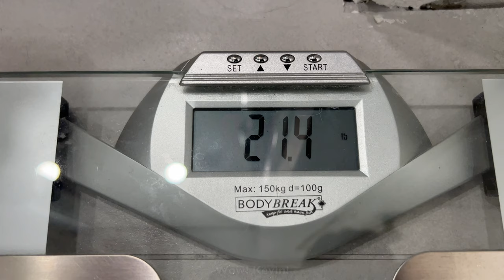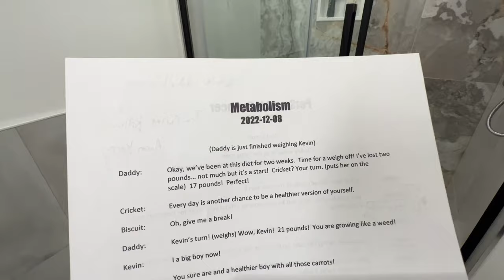"Uh Oh!" ⚖️😬🐶 It's Weigh in Day!! 😆 a Biscuit Talky on Cricket "the sheltie" Chronicles e265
It's been two weeks on the diet!  Time for a weigh in!  "Uh Oh!" ⚖️😬🐶 It's Weigh in Day!!"😆 a Biscuit Talky on Cricket "the sheltie" Chronicles e265

🎥 Follow Us 🎥
All AWESOME Cricket Chronicle Links HERE!

"Dance Hall Days", "You Seen My Coat", "A Gal I Know", "Samba Party",